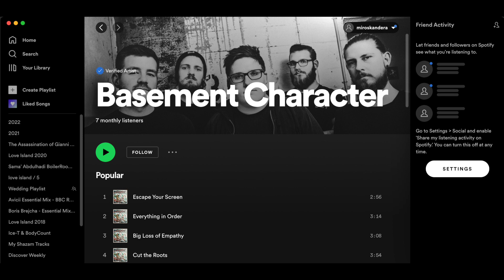LADYBIRD spider Eresus walckenaeri pairing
Hey YT friends!
One thing I forgot to mention in the video is: sadly males only live few months. Enjoy the video!

Basement Character.

T Bros